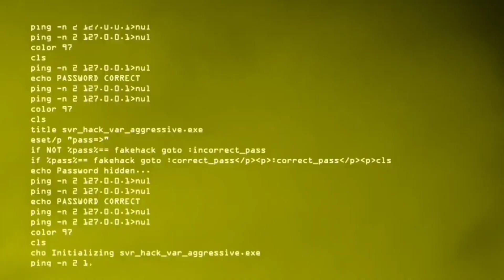stop muna para mag patuka ang team pogi ng PFC